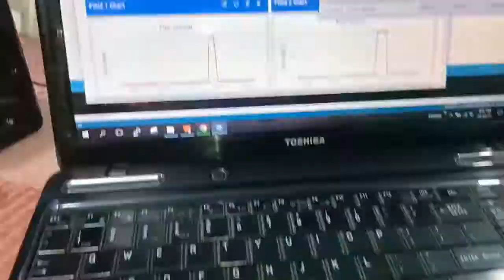Factory Fire Control System (Auto Control Fire Extinguishing) | Final Year Project Electronics